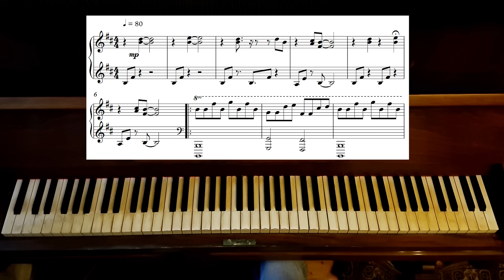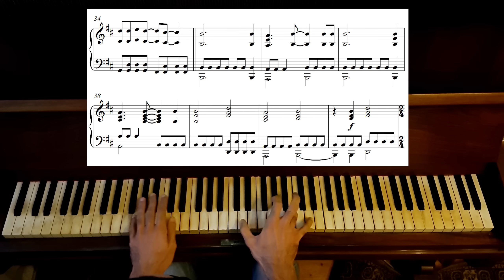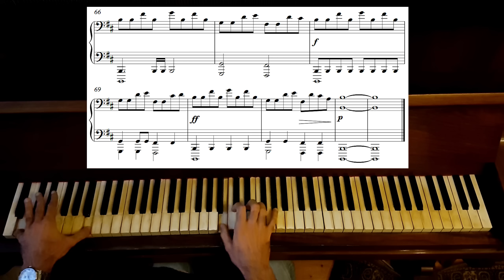Jeff The Killer Theme Song (Piano Tutorial Version) Sweet Dreams Are Made Of Screams - plus Sheet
A Tutorial on the Piano of "Jeff The Killer" Theme Song (Piano Version) Sweet Dreams Are Made Of Screams.